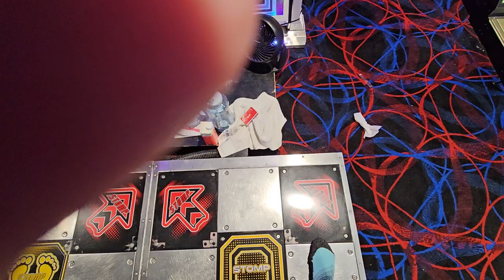BSPower Explosion S19 924k AA FG